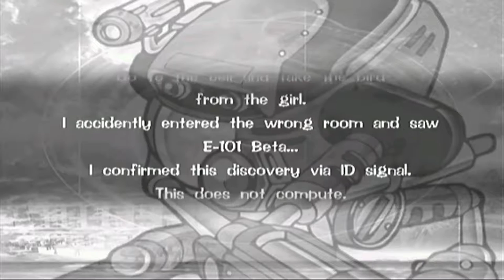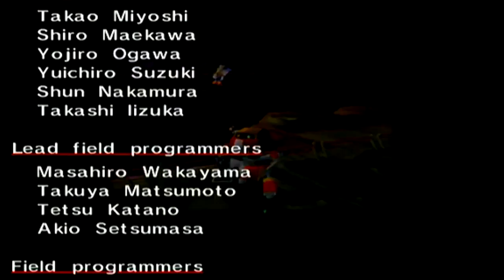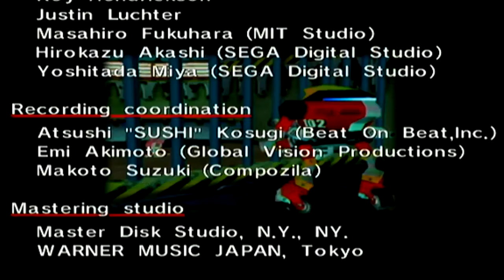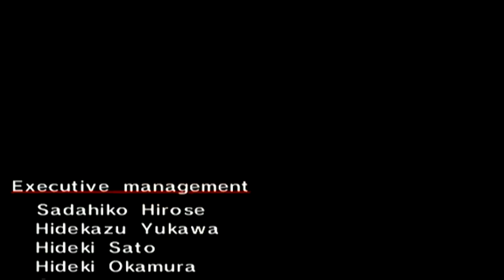Sonic Adventure Gamma Story Parrt 2: We have to save the animals.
Well, it's been a while since I started Gamma's Story and I will say this it was a fun playing this story. Now letting the viewers know that this game will be done soon hope you guys been enjoying the videos.